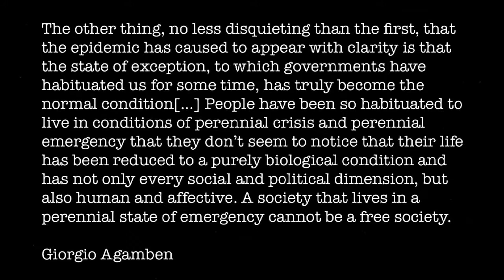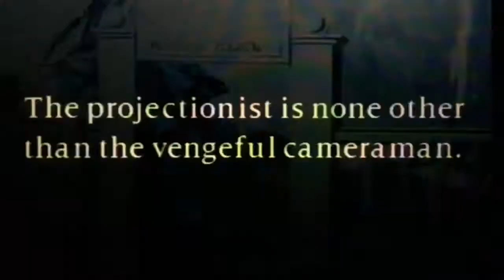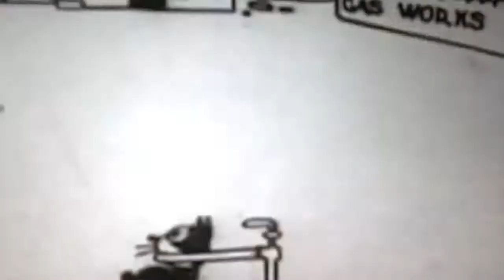’Panopticon’, a poem by Renata Kexxel, feat. Arcade Fire, Snowden, Saint-Saëns, Verdi, Beethoven, &c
’Panopticon’ is a poem by Renata Kexxel. Musical remix & video montage by Renata Kexxel.

All video and audio samples have been borrowed in good faith and without hope or intention of profiting from them. They are, in no particular order, as follow:

’Panopticon’ (Partial version due to Youtube’s character limit)

(In descending chronological order)

Loved and loathed, Sweden's anti-lockdown architect is unrepentant
Sweden's Covid Expert Says 'World Went Mad' With Lockdowns
Sweden's Coronavirus Failure Started Long Before the Pandemic
Sweden's 'herd immunity' hopes are fading as only a small fraction of the population has Coronavirus antibodies
Just 6.1% of Swedes have developed coronavirus antibodies, study finds despite country's hopes of achieving herd immunity by forgoing lockdown
Sweden 'surprisingly slow' at achieving herd immunity, study finds
Sweden's top epidemiologist at a loss to explain why herd immunity is going surprisingly slow
How Sweden's herd immunity strategy has backfired
Sweden's Covid Strategist Drops Daily Briefings Amid Scandal
Sweden's coronavirus plan has 'failed miserably', opposition politicians declare as they call for the country's chief epidemiologist to quit
Sweden backtracks on its low-pain coronavirus plan
Top Swedish scientist denies branding coronavirus-ravaged country’s refusal to lock down a failure
Anders Tegnell was a god among anti-lockdowners. Who will worship now that he admits he was wrong?
Scientist behind Sweden's covid-19 strategy suggests it allowed too many deaths
We should have done more, admits architect of Sweden's Covid-19 strategy
Coronavirus: Sweden's Tegnell admits too many died
Swedish expert admits country should have had tighter Coronavirus controls
Sweden's coronavirus experiment has well and truly failed
Swedish epidemiologist is sent death threats for Covid-19 response
Sweden’s coronavirus death toll tops 4,000 as former state expert says country ‘wrong’ not to shut down
Sweden 'wrong' not to shut down, says former state epidemiologist
Anders Tegnell, the man behind Sweden's no‑lockdown Coronavirus strategy
Just 7.3% of Stockholm had Covid-19 antibodies by end of April, study shows
Swedish antibody study shows little sign of herd immunity
Swedish model trades more disease for less economic damage
Let's not romanticise Sweden's ill-prepared and adrift Coronavirus response
Sweden's Covid-19 strategy has caused an 'amplification of the epidemic’
Scientist Behind Sweden's Coronavirus Strategy Says Lockdown ‘Obviously’ Would Have Reduced Death Toll in Short Term
The 'Swedish Model' Is a Failure, Not a Panacea
Sweden's coronavirus strategy is not what it seems
Sweden Revises Covid Strategy After Deaths Of Elderly Spiral
The treatment of Sweden's old and vulnerable is a 'catastrophe'
Brutal Choices: Anders Tegnell and Sweden's Herd Immunity Goal
The architect of Sweden's decision not to have a coronavirus lockdown says he still isn't sure it was the right call
Has Sweden's coronavirus strategy played into the hands of nationalists?
Sweden's top virologist admits mistakes in reacting to coronavirus as country records second-highest number of daily infections – but refusing to introduce lockdown is not among them
Sweden's coronavirus strategy: Is the older generation paying the price?
Anders Tegnell, the man who convinced Sweden not to go into lockdown
Sweden Health Chief Admits 'It's Not Over' As Coronavirus Cases Leap
The Hidden Flaw in Sweden's Anti-Lockdown Strategy
The Grim Truth About the “Swedish Model”
Sweden has shown how not to tackle coronavirus, as it fights now to save face
Critics question Swedish approach as coronavirus death toll reaches 1,000
Sweden avoids wide-reaching coronavirus lockdown, despite other countries' tougher actions
As virus deaths rise, Sweden sticks to 'low-scale' lockdown
Sweden's government has tried a risky coronavirus strategy. It could backfire.
Sweden is the last country in Europe not on coronavirus lockdown as PM says ‘let’s behave like adults’
Sweden remains open as other countries lock down over Coronavirus